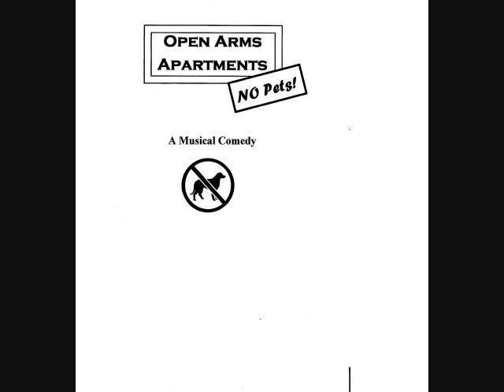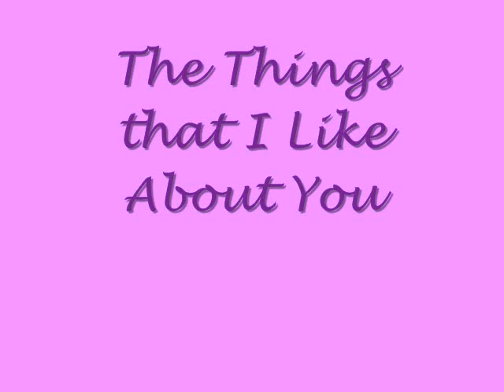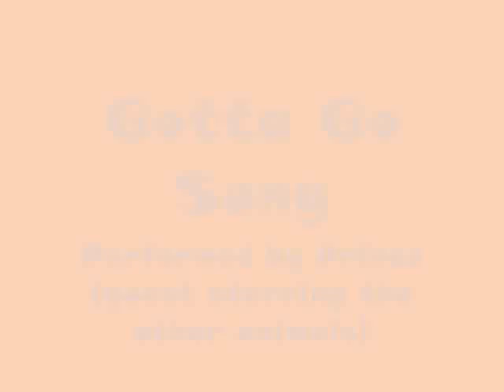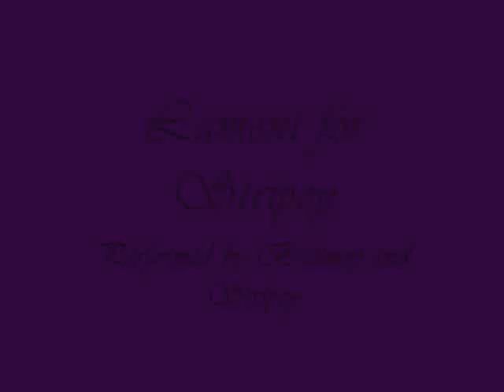Open Arms Apartments Teaser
A musical collage for the new musical "Open Arms Apartments - NO Pets."

Script and lyrics by AC Fisher-Aldag

With any luck, this show will be performed by Bangor High School in 2014. Please look us up on Facebook and like our page to show your support!